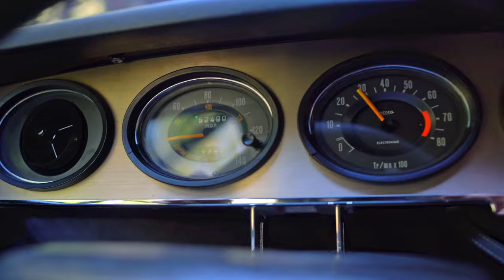The Citroen SM (teaser)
A preview for an upcoming video all about the mysterious Citroen SM.  Adam will dive into the peculiarities and wonders of the Citroen Maserati SM.

Citroen, Maserati, hydropneumatic suspension, Robert Operon, SM, DS, French, automobile, classic, vintage, rare, design.

The full video will be posted next, followed by one all about the SM's predecessor, the DS.

Produced by The 44 Productions
Music recorded at Studio 44
Audio and Visuals by Adam Myhill